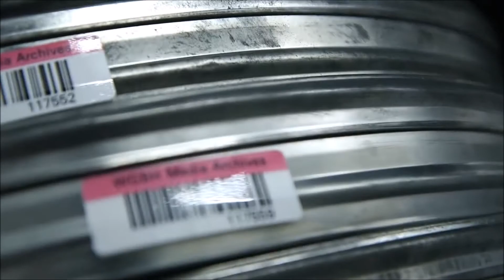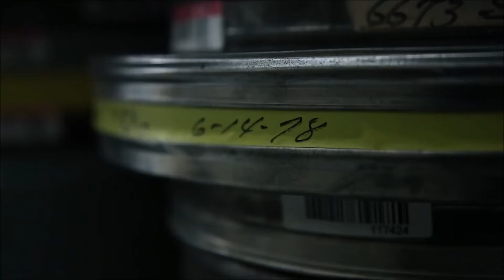CloudINX Case Study Cloudian and WGBH Boston - A Hybrid Cloud Media Active Archive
CloudINX - a Cloudian business case study with WGBH in Boston uses an object storage as an active archive for video production and for disaster recovery. This solution is replacing their tape library with an on-prem disk-based storage system. For automated data protection, data is replicated to Amazon S3 (Glacier) storage.

CTO Stacey Decker and Senior Director of Media Technology Shane Miner provide insights into workflows and how IT integrates with broadcasting.

Transcript:
WGBH is a PBS and NPR station in the Boston Market so we're the largest single contributor of content to PBS and that includes some big names like Frontline, Nova, Masterpiece, American Experience and Antiques Roadshow.  The size of files is something that we'reall challenged with 4k, ultra-high, enough whatever it might be there's infrastructure that has to be put in place, networks and so on to support the movement of those files. We've done a lot of work to determine what what platform works for us the best and Cloudian was one that rose to the top really quickly.

 Currently WGBH has alarge department responsible for receiving shows when they're shut down. Our archives department takes that media and writes it to a pair of LTO tapes. And so what that means is that requests endup with the archives department and generally take at least 24 hours to be turned around. Frontline had a large documentary,

The Choice About Our Presidential Election, had a show sitting there 60 terabytesthat couldn't move it and they needed some space desperately. All this footage that come directly from the field and had already filled up our raid drives. It actually halted the ingest of the footage and all that meant is that we then couldn't put it into the avid for Steve to edit that's where we got in some ways cloud in so we said hey here'sa bucket go crazy.

They moved 60 terabytes nothing can keep
at it moving to the audience storage at that point it was so crucial andallowing us to keep the momentum of the production going. We're definitely more comfortable with the server-based storage and knowing that it's got a cloud backup. We use the Cloudian management tool to simply turn on a bucket replication rule and pointed it AWS buckets. All of the buckets that exist here. It''s been very successful. People have really liked it so far. Our end user
experience with Cloudian has been great.

The ability to search with metadata's is gonna be pretty groundbreaking for them. In their workflow, it's simply built into the object store as a concept at Cloudian.

The building blocks for a system I just think that the possibilities are great for WGBH to be able to better use that, archive better, leverage the archive better, monetize the archive to stop buying repeat footage because we can't access the archive quickly enough. I think there's just nothing but opportunity for us.

About Cloudian

Cloudian is the innovation leader in limitlessly scalable enterprise storage systems. Enterprises and service providers like CloudINX  that deploy Cloudian storage appliances and software in their data centers to store and manage all types of unstructured data, including media, medical images, engineering files, backup data, and more. Consolidate files and objects to a single, petabyte-scalable system.

Cloudian makes it easy to get started. Start small with the cluster size that fits your needs and expand on demand. In Cloudian’s modular, shared-nothing architecture, every node is identical. Start with three appliances or with software only. Grow from a few nodes to a few hundred without disruption. Performance scales linearly, too.

For object data, Cloudian provides the industry’s most compatible, most proven S3 API. For Window/Linux files, Cloudian offers enterprise NAS features including WORM, snapshots, and high-availability. All in an infinitely scalable platform that saves time and saves cost. Integrate with the cloud, too.

Cloudian integrates cloud storage management, so you can manage data across multiple clouds and on-premises data centers from a single screen. Leverage Amazon, Google, and Microsoft clouds and access all of them with just one API. Replicate data to the cloud for DR, or use the cloud for capacity expansion, all from one management screen using integrated tools. Find out why more customers choose Cloudian over other object-storage companies and why Cloudian rates 4.8 out of 5 stars on Gartner Peer Insights.